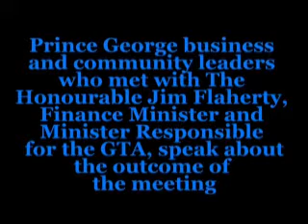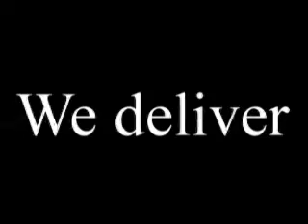Prince George leaders meet with Finance Minister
Prince George business and community leaders met with the Honourable Jim Flaherty, Finance Minister and Minister Responsible for the GTA, and they are now talking about the outcome of that meeting.